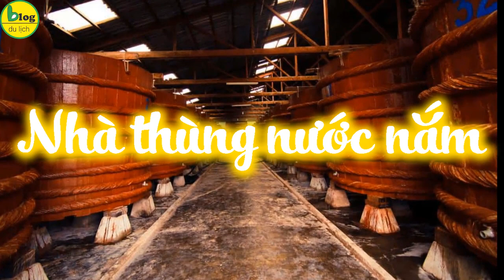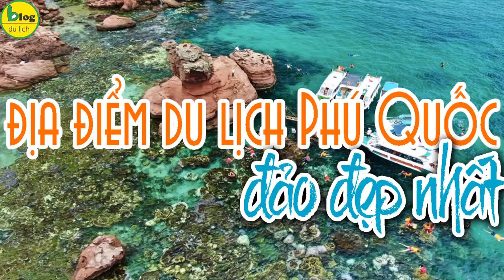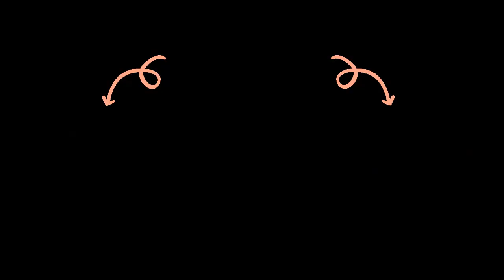Du lịch Phú Quốc 2021 - 30 địa điểm du lịch Phú Quốc theo tuyến nên đi nhất 2021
Lần đầu đi du lịch Phú Quốc mà không biết bản đồ du lịch Phú Quốc thì sẽ đi vòng vòng hoài mà không chơi được gì nhiều.
Xem chi tiết tại:
Tham quan Nam đảo với 10 địa điểm du lịch Nam Đảo đẹp nhất
1. Bãi Sao Phú Quốc
Bãi biển đẹp nhất và được mệnh danh là nàng thơ của Phú Quốc. Hầu như tất cả các chuyến du lịch thăm quan của Phú Quốc đều đến Bãi Sao.
2. Nhà tù Phú Quốc
Địa điểm du lịch Phú Quốc này là nơi từng được mệnh danh là “địa ngục trần gian”.
3. Vườn tiêu Phú Quốc
Dù không phải nơi sản xuất nhiều hồ tiêu nhất Việt Nam nhưng bạn hãy ghé qua xem tại sao Phú Quốc lại có hồ tiêu nổi tiếng như vậy.
4. Nhà thùng nước mắm Phú Quốc
Nước mắm Phú Quốc nổi tiếng nhờ độ đạm cao (360 – 400), vị dịu ngọt. Thơm mùi cá cơm sóc tiêu đặc sản chỉ riêng Phú Quốc mới có.
5. Cơ Sở sản xuất Rượu sim Phú Quốc
Thăm quan tìm hiểu quy trình làm ra thứ rượu vang sim đqặc biệt của Việt Nam. Cùng thử những ly rượu sim thơm ngon đậm vị trái sim rừng.
6. Cơ sở nuôi cấy ngọc trai Phú Quốc
Đến với Phú Quốc, nhiều du khách không khỏi thích thú trước vẻ đẹp của ngọc trai đất đảo. Thiên nhiên hào phóng ban tặng cho vùng đất này những cảnh quan tươi đẹp.
7. Hòn Móng Tay Phú Quốc
 Đây là hòn đảo hoang sơ thuộc quần đảo an thới đang làm mưa làm gió trên cộng đồng mạng.
8. Chùa Hộ Quốc Phú Quốc
Đây là ngôi chùa phải nói là phong thủy nhất Phú Quốc. Với lưng tựa núi nhìn thẳng ra biển , quý khách sẽ vừa có thể đến đây cầu may , vừa có được nhưng tấm hình chất như nước cất .
9. Cáp treo Hòn Thơm Phú Quốc
Cáp treo hòn Thơm Phú Quốc là tuyến cáp treo vượt biển dài nhất thế giới sẽ khiến bạn sững sờ khi trải nghiệm dịch vụ tại đây.
10. Công Viên Nước Aquatopia tại cáp treo Hòn Thơm
Đây là công viên nước thuộc khu vui choi giải trí Hon Thom Nature Park. Nói đơn giản hơn là công viên nước Hòn Thơm nằm trên đảo Hòn Thơm của Phú Quốc. Quý khách phải đi Cáp Treo Hòn Thơm ra đây nhé.
11. Sunset Sanato Beach Club Phú Quốc
Sunset Sanato Beach Club Phú Quốc là tổ hợp dịch vụ vui chơi giải trí tại bãi biển riêng.
6 điểm thăm quan Đông Đảo Phú Quốc
1. Bảo tàng Cuội Nguồn
Bảo tàng Cuội Nguồn lưu giữ hơn 3.000 cổ vật. Trong đó có 300 bộ thư mục quý về Phú Quốc bằng các chữ Hán, Việt, Anh, Pháp.
2. Suối Tranh:
Con suối bắt nguồn từ dãy Hàm Ninh. Suối chảy thành thác ba tầng, tuôn thành suối cuốn hút du khách thích khám phá sự bí ẩn của thiên nhiên.
3. Làng chài Hàm Ninh:
Làng chài Hàm Ninh nằm trên bờ biển phía Ðông đảo. Thăm làng chài Hàm Ninh vào sáng sớm hay những đêm trăng thì mới hưởng hết vẻ đẹp của biển này.
4. Chùa Sư Muôn (Hùng Long tự):
Là một ngôi chùa cổ, tọa lạc trên địa bàn thị trấn Dương Đông, huyện Phú Quốc.
5. Trung tâm bảo tồn chó xoáy Phú Quốc :
Tìm hiểu tập tính , cách nuôi dưỡng chăm sóc , huấn luyện và xem những chú chó thi tài trên trường đua địa hình. Bạn sẽ bất ngờ về những bản tính hiếm có mà những chỉ những chú chó Phú Quốc bản địa mới có được.
5 điểm thăm quan tại Thị trấn Dương Đông
Nếu chưa biết chơi gì ở Phú Quốc buổi tối hoặc buổi sáng trước khi ra sân bay với thời gian ít thì sao không thử ghé qua những địa điểm du lịch Phú Quốc gần thị trấn Dương Đông nhỉ.
1. Chợ đêm Phú Quốc
Nằm sát bên bờ biển, nơi trung tâm thị trấn Dương Đông. Chợ đêm Phú Quốc với hơn 100 gian hàng đủ các món ăn bình dân
2. Dinh Cậu:
Là một cảnh đẹp kỳ thú được tạo nên từ ghềnh đá và biển. địa điểm du lịch Phú Quốc này còn là một điểm thờ cúng theo tín ngưỡng của người dân sống bằng nghề chài lưới tại Phú Quốc.
3. Dinh Bà :
Dinh Bà thờ thuỷ long thánh mẫu thần giữ biển cả sông nước và có công khai khẩn đâỏ Phú Quốc. Địa điểm này nằm kế bên Dinh Cậu nên rất tiện để bạn ghé thăm quan.
4. Chợ Dương Đông
sao có thể bỏ qua chợ Dương Đông – Chợ hải sản, thực phẩm lớn nhất Phú Quốc được nhiều khách du lịch và cả người dân địa phương mua sắm.
12 điểm thăm quan Bắc Đảo Phú Quốc
1. Vinwonders Phú Quốc (Vinpearl Land ):
2. Vinpearl Safari Phú Quốc
3. Hòn Một Phú Quốc
4. Làng chài Rạch Vẹm Phú Quốc
5. Vườn quốc gia Phú Quốc
6. Đền thờ Nguyễn Trung Trực tại Phú Quốc:
7. Casino Phú Quốc
8. Hồ Dương Đông – hồ nước ngọt lớn nhất ở Phú Quốc
9. Sông Cửa Cạn Phú Quốc
10. Mũi Gành Dầu Phú Quốc
11. Suối Đá Ngọn Phú Quốc:
12. Suối Đá Bàn Phú Quốc:
5 Hòn đảo “thiên đường ” tại Phú Quốc
1. Hòn Móng Tay Phú Quốc
2. Hòn Mây Rút Trong Phú Quốc
3. Hòn Dăm Ngang Phú Quốc
4. Hòn Mây Rút Ngoài Phú Quốc
5. Hòn Một Phú Quốc